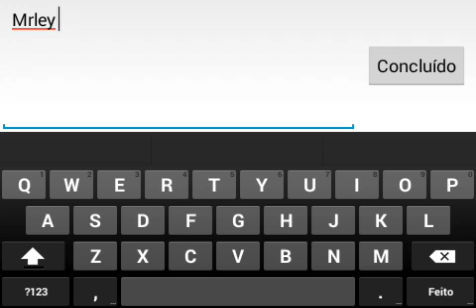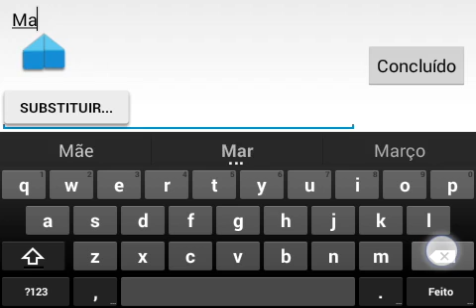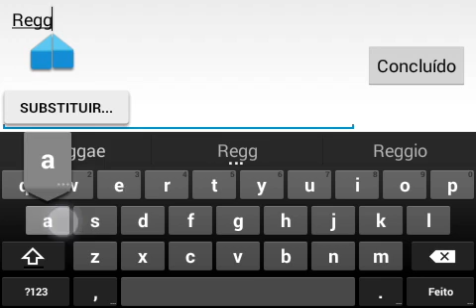GAMEPLAY : PES CLUB MANAGER !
Fala galera , e esse jogo da Gameplay foi lançado Dia 4 de Junho de 2015 para Android e hoje vim fazer uma Gameplay desse jogo chamado PES Club Manager !

Para baixar você entra na Play Store e pesquisa Pes Club Manager que você irá encontra-lo para baixar !